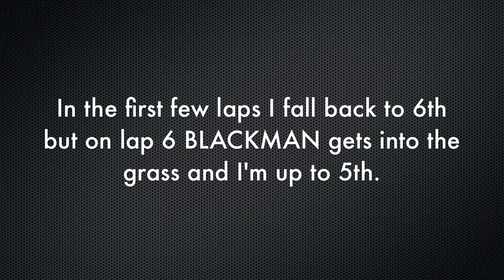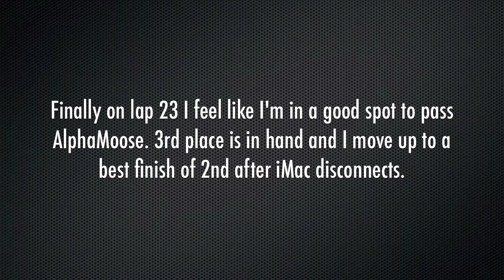Outlaw Touring Series Jan 3, 2013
50 lap race at the Indianapolis Motor Speedway. I started 4th and finished 2nd. Not a scratch on the car at the end of the race.